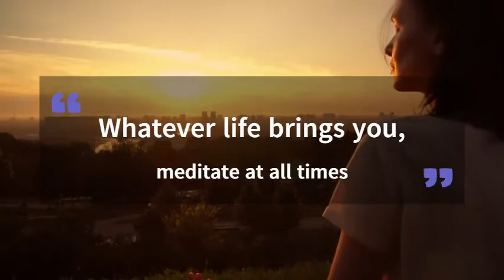Top 5 Bansuri Music Indian Flute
meditation cairs
meditation books